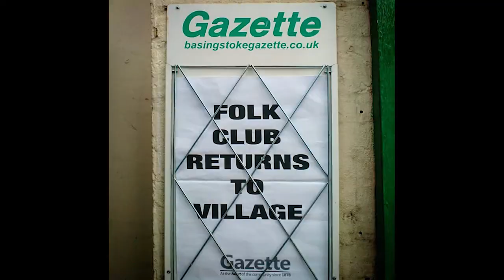All you need to know about folk music and Whitchurch, Hampshire, in less than three minutes flat...